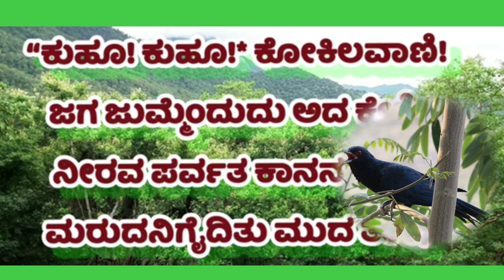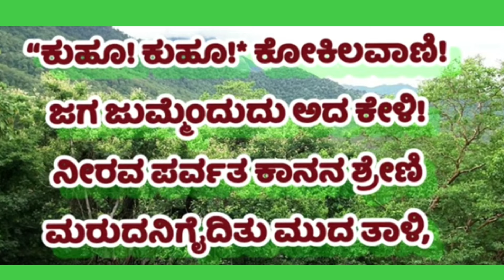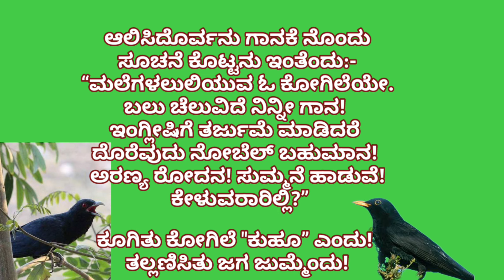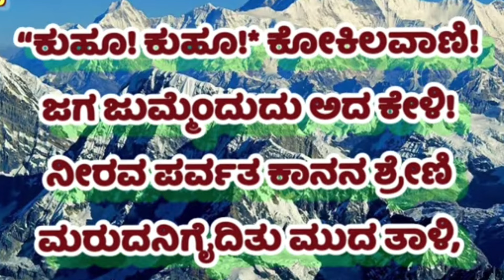ಬಹುಮಾನ.bahumana 8 ನೇ ತರಗತಿ. ಪದ್ಯದ ಗಾಯನ